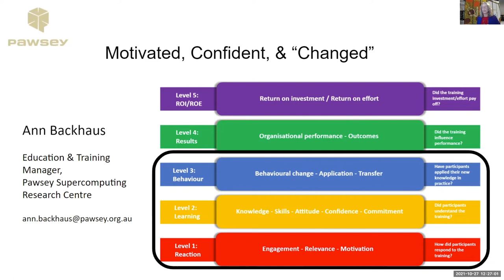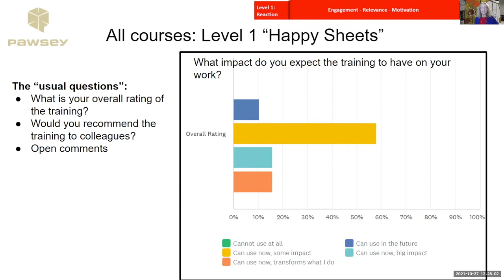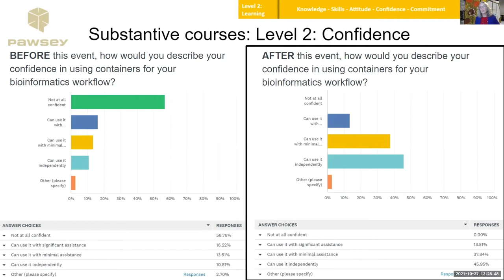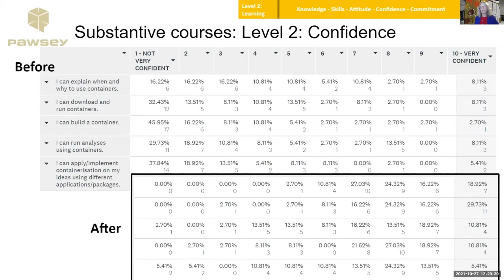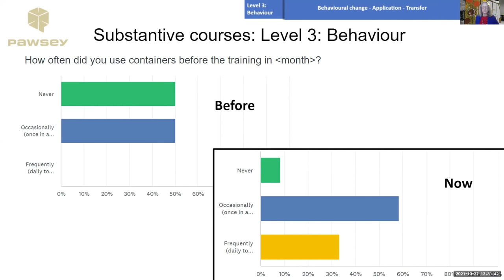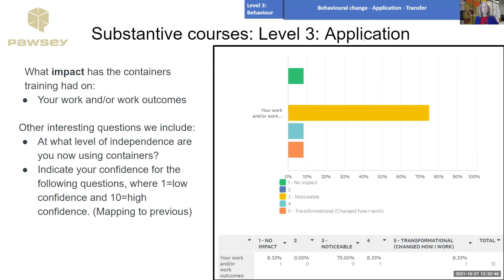Evaluating training at Pawsey: Motivated, confident & "changed"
This presentation outlines the digital reserach skills training evaluation methods used at Pawsey. Using the Kirpatrick Training Evaluation model in designing their training evaluation survey, Pawsey measure learning motivation (How did the participant respond to the training?), improved confidence of the learner (Did participants understand the training?) and were there any behavioual changes (How participants applied their new knowledge in practice?).

Speaker bio:  Ann Backhaus is the Education & Training Manager at the Pawsey Supercomputing Centre. Ann enjoys teaching and learning, and education outreach. She likes to experiment with learning modalities and platforms, and has experience in online and blended learning. Her experience spans numerous industries and sectors, including government, academia, and enterprise.